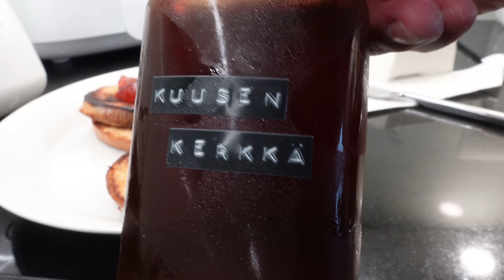Tein ekaa kertaa köyhiä ritareita!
En ole koskaan tehnyt köyhiä ritareita itse ja omien muistikuvieni mukaan nauttinut niitä elämässäni tyyliin kerran tai kaks. Tämän sunnuntain kunniaksi kokeilin tehdä niitä itse! Resepti olikin suuperhelppo.

Sekoita 1 rikottu kananmuna tilkan maitoa kanssa, lisää joukkoon ripaus sokeria ja vaniljasokeria. Sekoita. Kuumenna paistinpannu ja paista munamaito seoksessa dipatut leivänpalaset kullanruskeiksi ja nauti vapaavalintaisilla lisukkeilla!